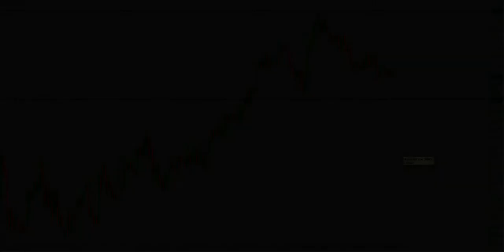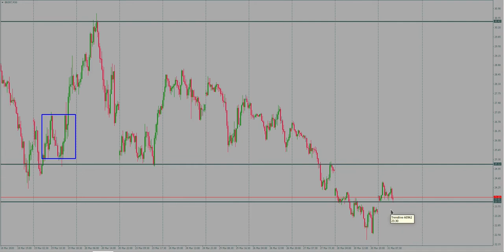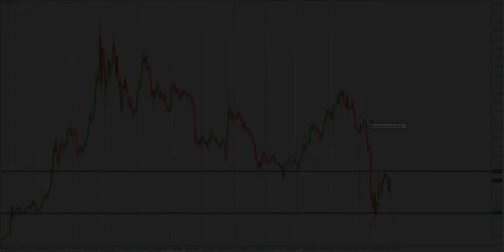Дмитрий Эйлер: USDRUB и новые максимумы | AMarkets